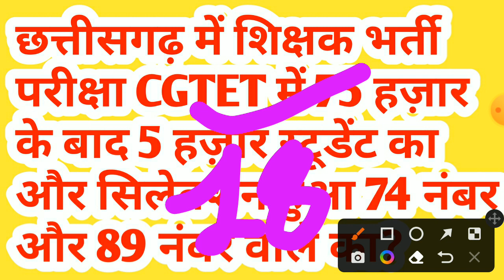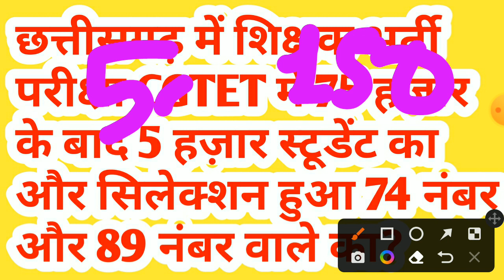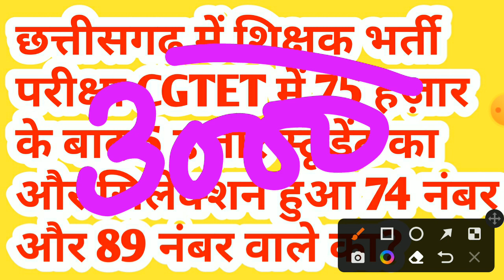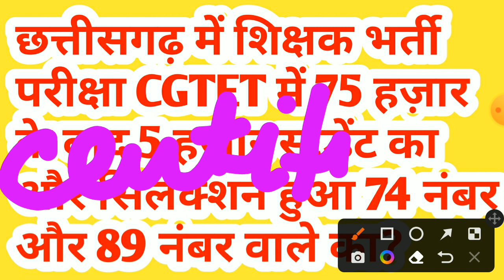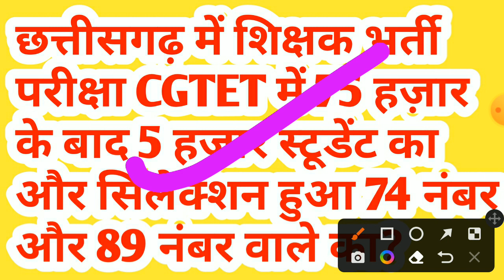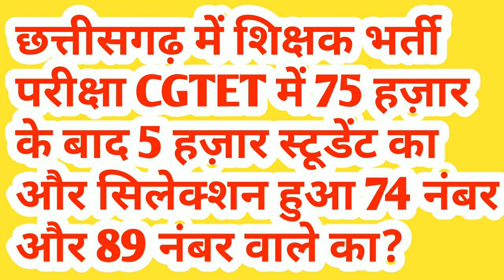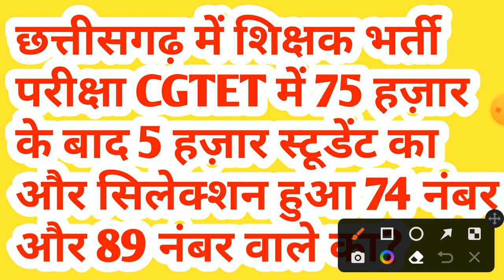छत्तीसगढ़ में शिक्षक 12489 पदों पर भर्ती 2022 || cg shikshak bharti 2022 || cg vacancy || cg jobs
iss video mein maine bataya hai cg teacher vacancy 2022 ke baare mein chhattisgarh mein aane wali vacancy ke baare mein